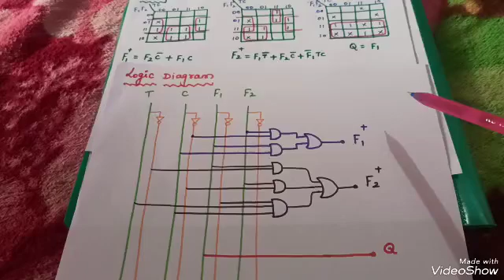Logic Diagram/ Design of 'T' flip flop